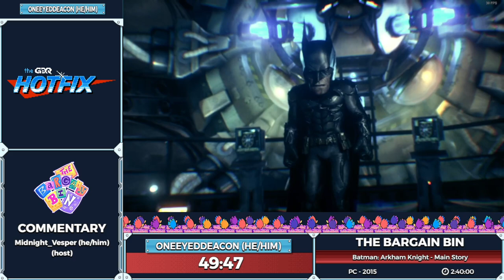The Bargain Bin Episode 30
The Bargain Bin is dedicated to showcasing video games that are $20 USD or less. Every other Wednesday, from. 7-10 pm est, come watch games you know and love (and maybe some you never heard of) get glitched, broken, and move faster than you thought was possible! This episode was aired on  March 16th, 2022.

Batman: Arkham Knight starts at: 3:49